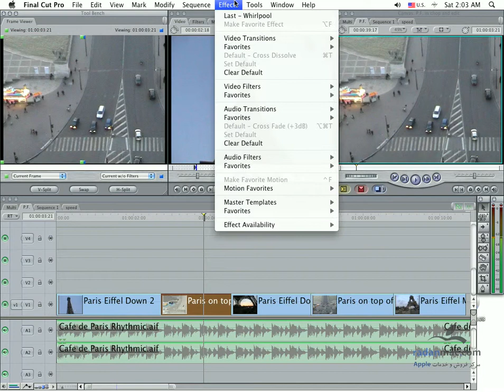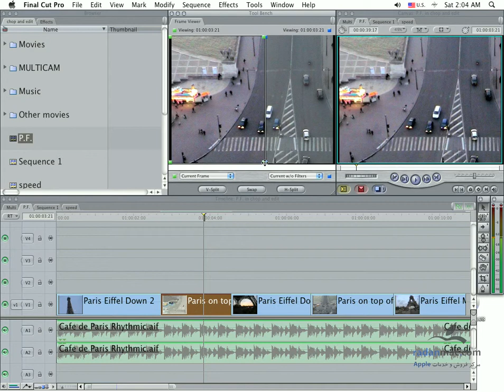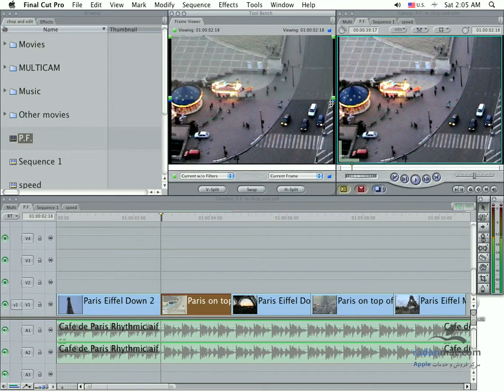48. FCP - Frame Viewer - Persian